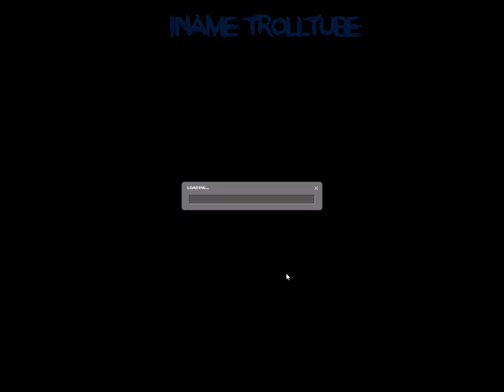Half-Life 2: Episode Two Mods Station 51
Description: Station 51 is a single player mod for Half-Life 2: Episode 2. You are on the run from the Combine closing in on your outpost. Can you escape?
Mod author: Sam Combs (SamCom) Date Released: May 9, 2013.                                                                                                              Link mod Steam Profile Discord: inametrolltube (Old iName TrollTube#7681)